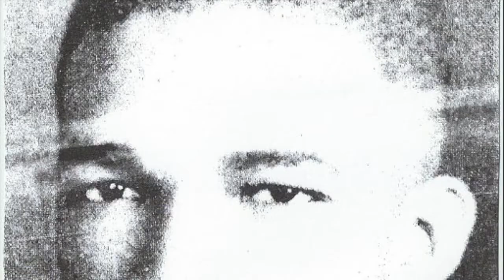Black Lacrosse Trailer